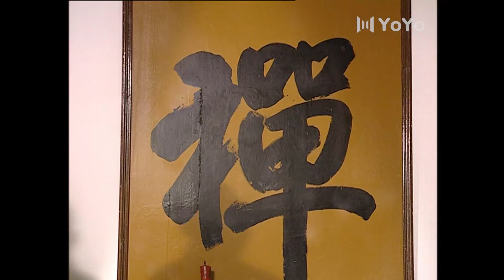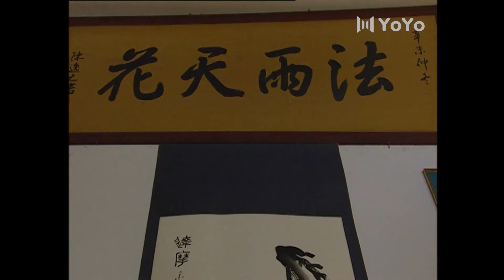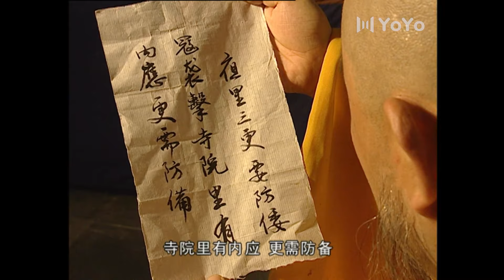少林武王 21丨吴京再现少林功夫，手刃奸臣，报国恨家仇（吴京/法提麦·雅琦/黄奕/计春华/淳于珊珊）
该剧讲述少林弟子凭借旷世武功，手刃奸臣，报国恨家仇的故事。